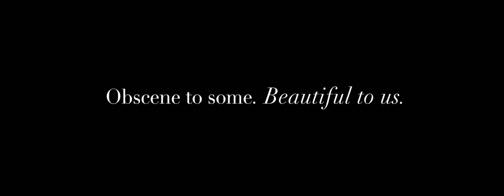Queer Lisboa 19 - Obscene (spot)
Queer Lisboa 19 - International Queer Film Festival commercial created by the agency FUEL Lisbon.

Títle: OBSCENE
Client: QUEER LISBOA
Agency: FUEL LISBOA
Creative Director: MARCELO LOURENÇO / PEDRO BEXIGA
Art Director: PEDRO BEXIGA
Copywriter: MARCELO LOURENÇO
Executive Producer: PEDRO SILVA

Production Company: KRYPTON
Director: FRED OLIVEIRA
Executive Producer: RICARDO ESTEVÃO / JOÃO VILELA
Production Director: ALEXANDRA RIBEIRO
Production: ANA RIBEIRO
DoP: SERGI GALLARDO
Assistant Director: SÉRGIO MATOS
Styling: ISABEL QUADROS

Video Post-Production: LIGHT FILM
PP Video Coordination: NEIA OLIVEIRA
Sound: SOM DE LISBOA